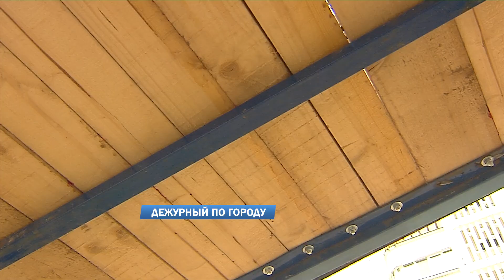Дежурный по городу 05.07.2023